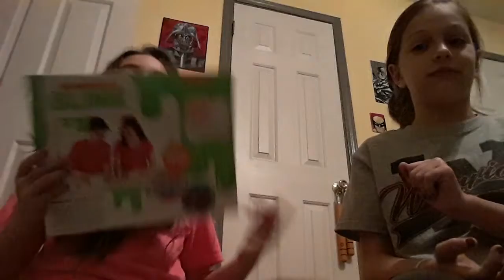Types of People on Christmas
Kids humer